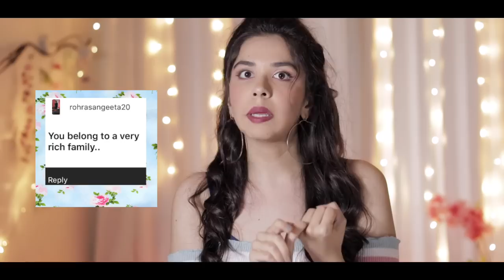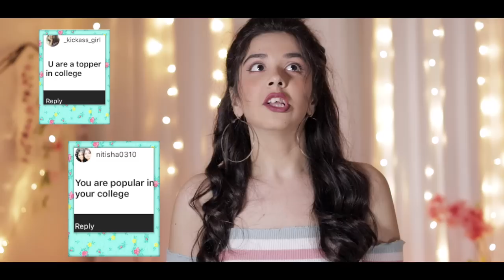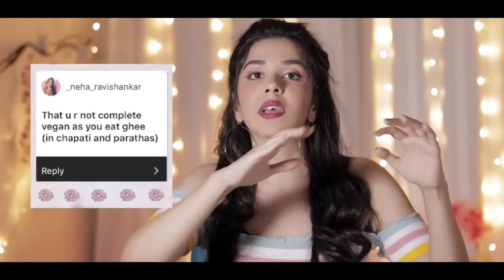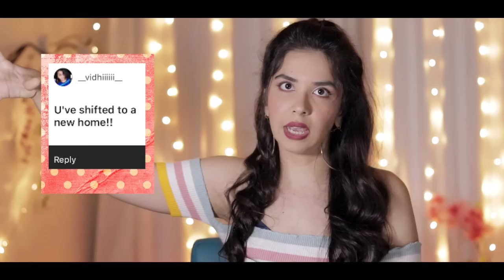Reading People's Assumptions About Me! Boyfriend, Rich Kid, Full Time YouTuber? | Heli Ved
Love,
Heli ;)